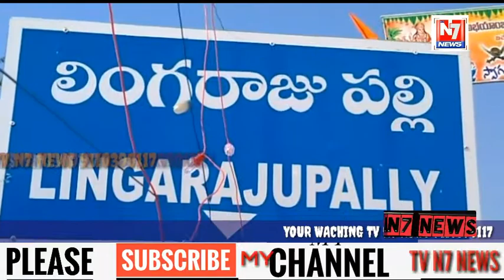Lingarajupally yadadri Bhongiri District